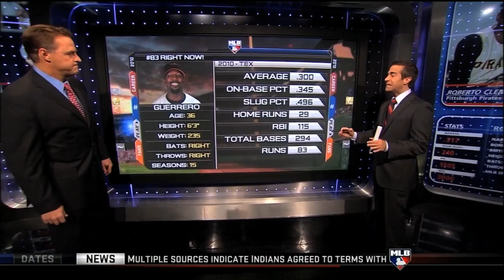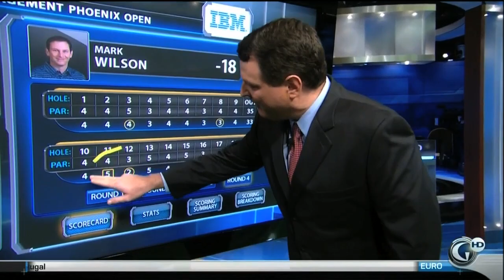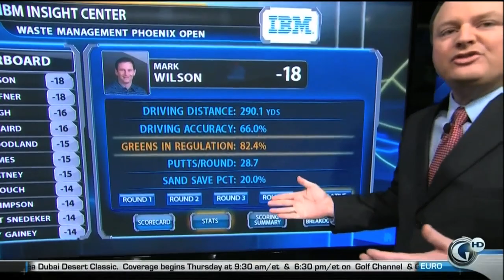SMT (SportsMEDIA Technology) NAB Reel 2011.mov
A look at how SMT improves the quality of TV sports for its network clients -- and fans alike!